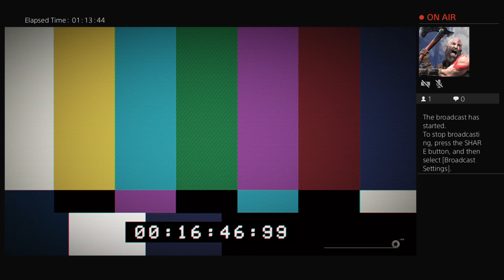RocketM's Live PS4 Broadcast